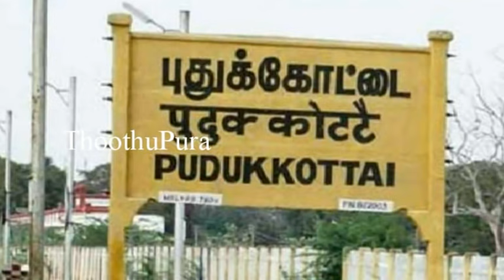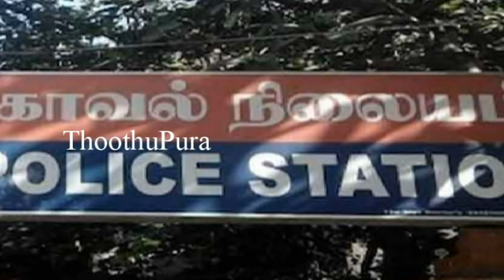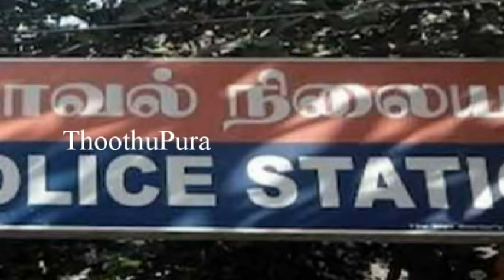புதுக்கோட்டை மாவட்டம் அரிமளம் அருகே உள்ள காயாம்பட்டியை சேர்ந்த ராதா செய்ததை பாருங்க | Thoothupura